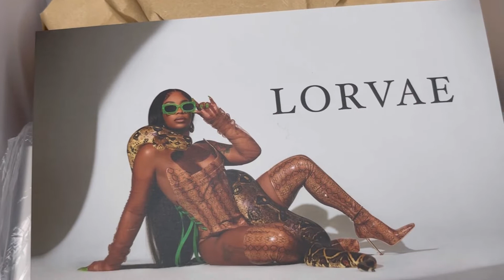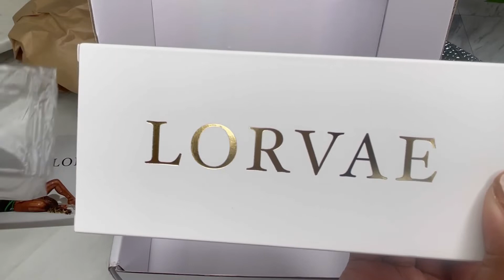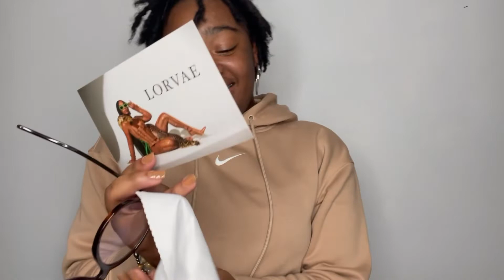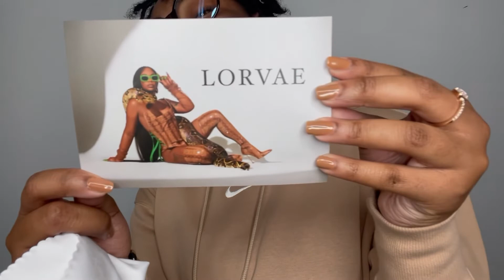LORVAE BY DE’ARRA TAYLOR/unboxing & review|| Katie mae glasses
I’m great, you’re great, lets great together ￼🫶🏾